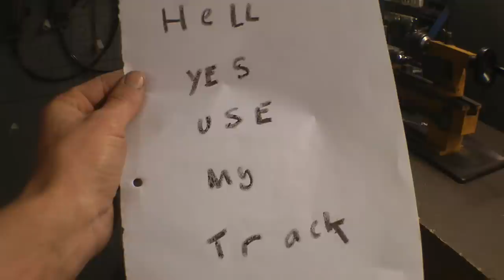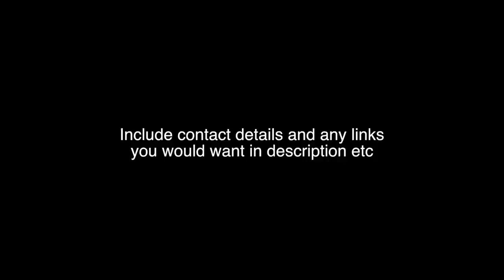I Need YOUR Bands Music !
In a band, want your music on my videos well send me the tracks as i'm making more video's than my normal band can make so rather than going to some soulless music library i thought i'd ask you the people who watch the videos.